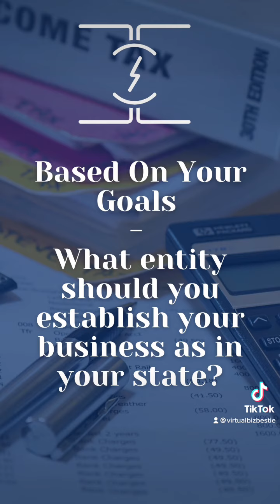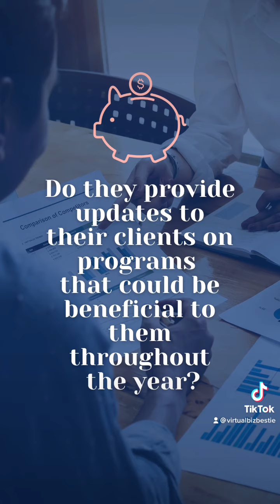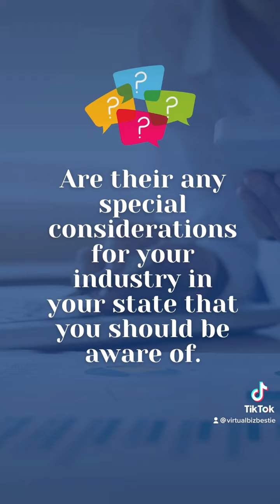Questions To Ask An Accountant When Launching Your Business!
If you have done any course/ masterclass/ training with me more than likely I have told you about the big mistake I made in my business that caused me to have to pay out 14k in taxes after my first full year as a business owner.  :exploding_head:

I’ve also told you that it could have all been avoided if I had stopped being a know it all and invested in a consultation with an accountant to talk all things business!:face_with_rolling_eyes:

Don’t be like 2014 Romaine. Learn from 2021 Romaine - check out this video on the vital questions to ask your other Biz bestie - Your accountant!

Your Virtual Biz Bestie,
Romaine
Business Coach to Virtual Assistants and Virtual Service Providers